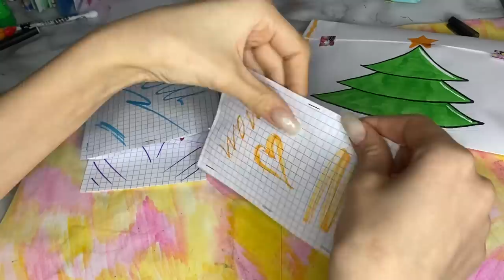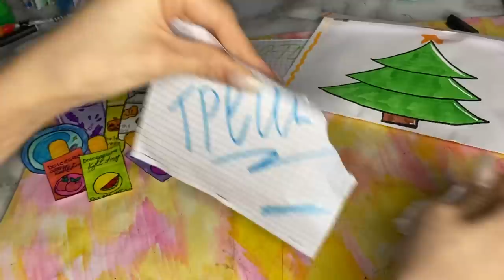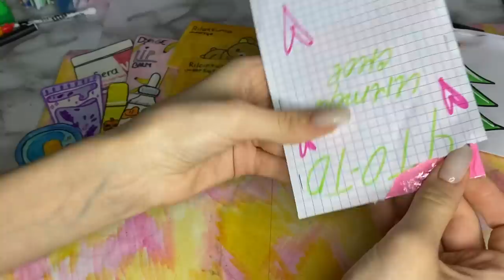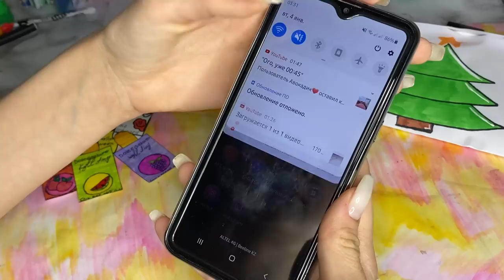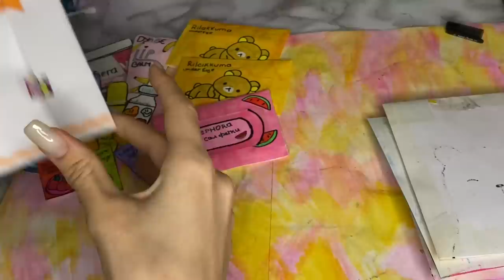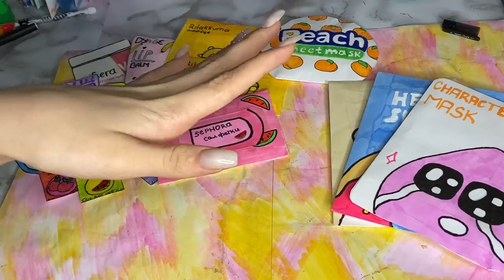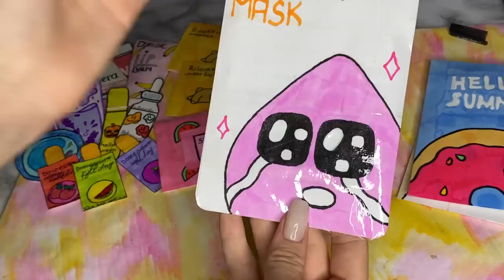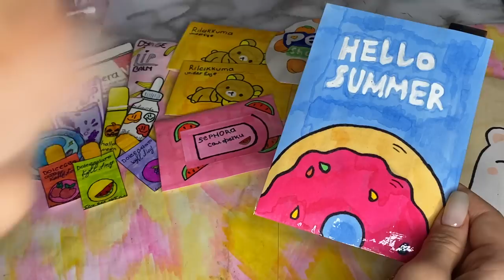Распаковка бумажной косметики/бокс🕊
Где меня найти~
Группа в вацапе для общения🕊
Мой телеграмм
Тут будут идеи для антистрессов👑
Туториала и т.д🧸
Жду вас там❤